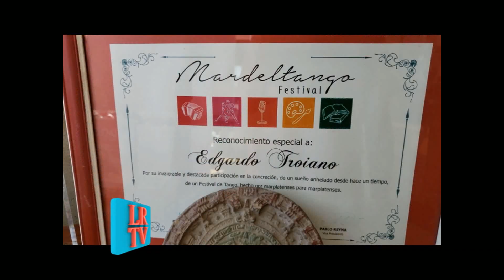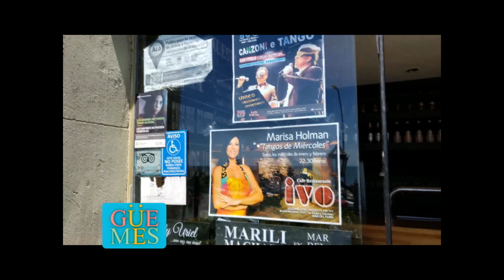IVO CAFE con Edgardo Troiano 2019